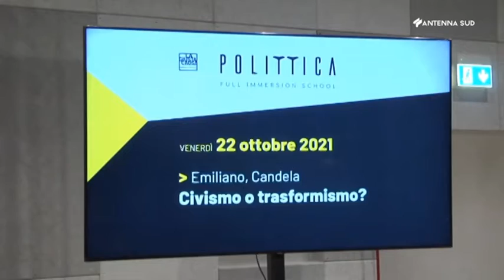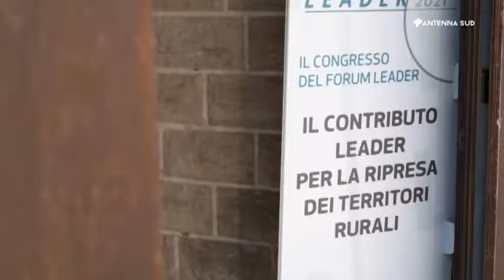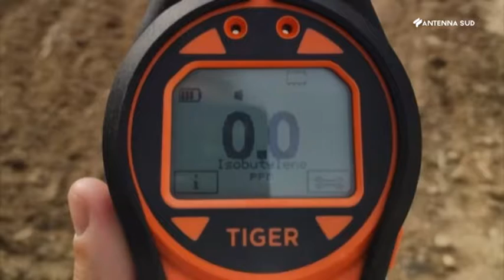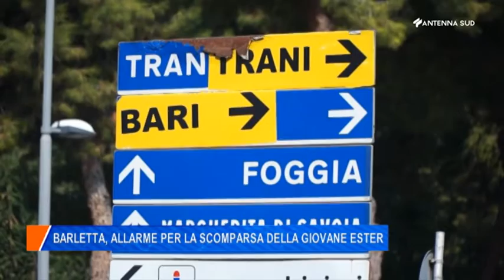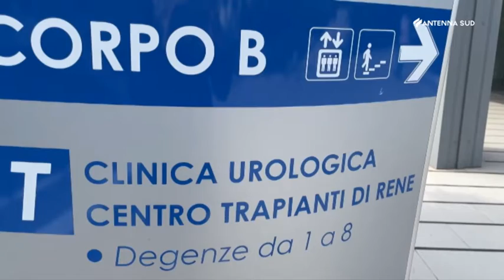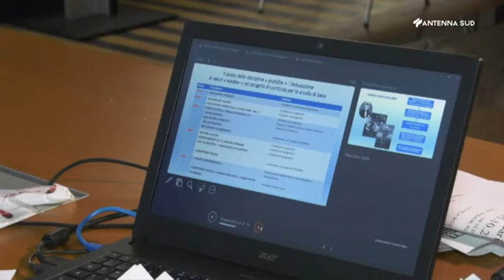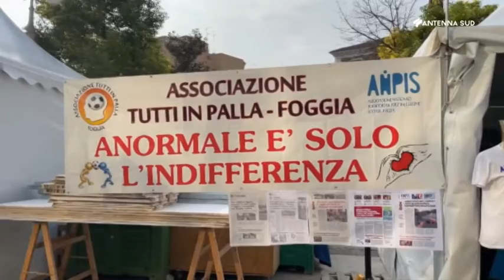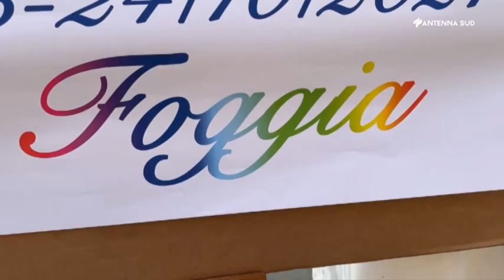AS13 News edizione provinciale ore 14 del 23 ottobre 2021